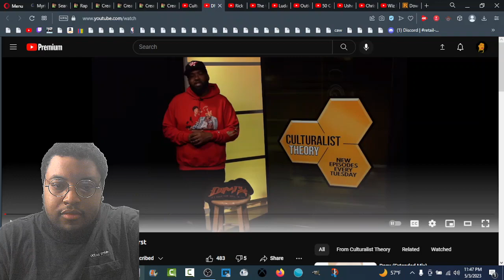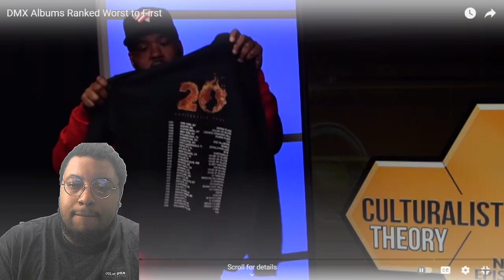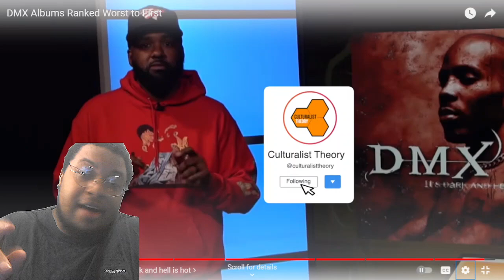DMX Albums Ranked Worst to Best | REACTION